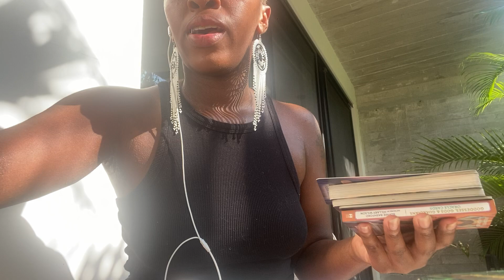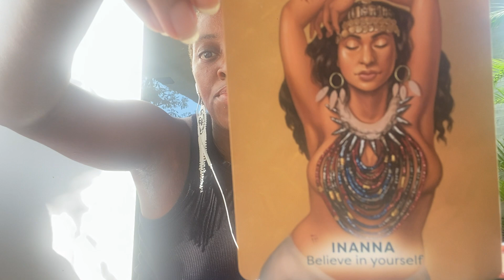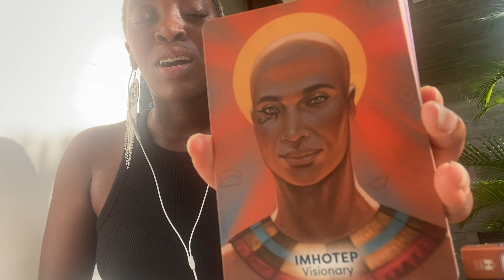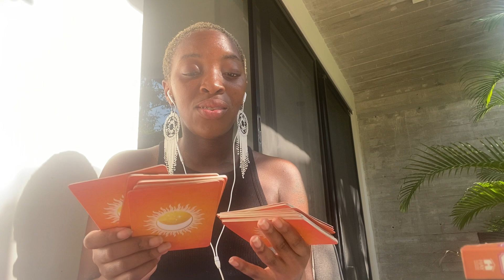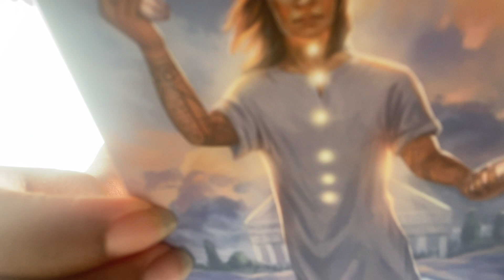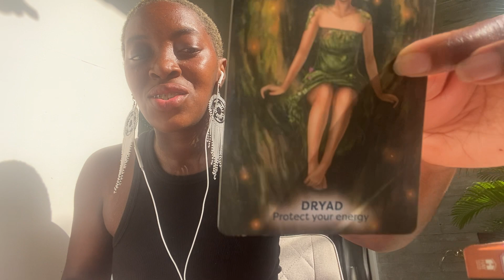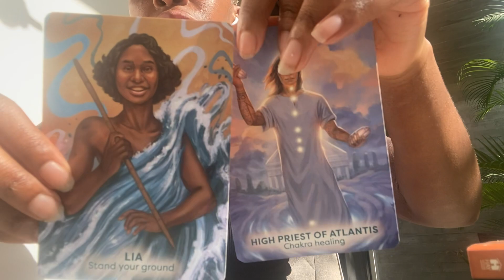Where Do You Come From? | ANCESTRAL HEALING MESSAGES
Hello! Here is today’s daily reading!